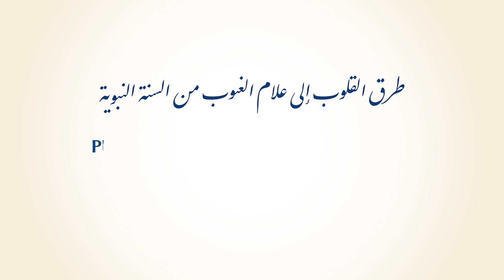Putevi srca (4) - Halal i haram su jasni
Redovna halka hadisa u organizaciji Fakulteta islamskih nauka, Katedre za hadis, Centra za Kur'an i sunnet i Udruženja studenata FIN-a, svake srijede s početkom u 19:00 sati.
Voditelj halke: prof. dr. hfz. Kenan Musić